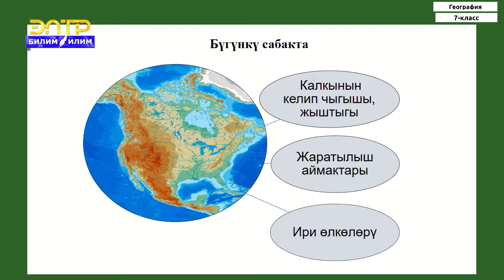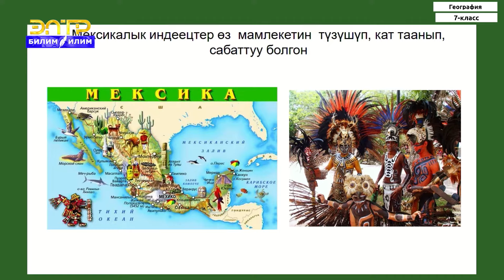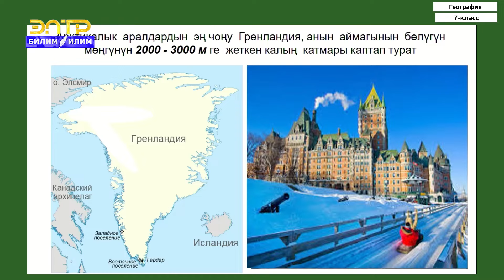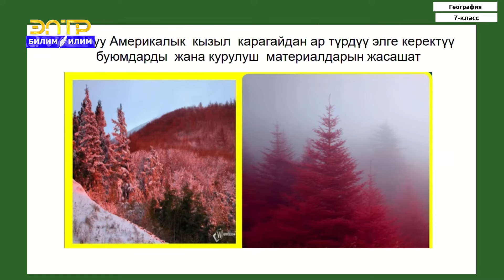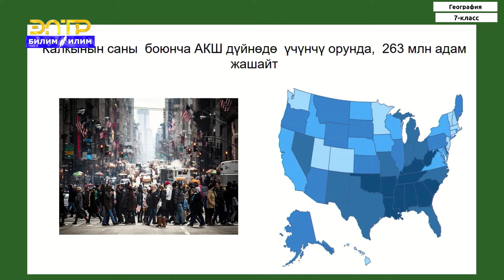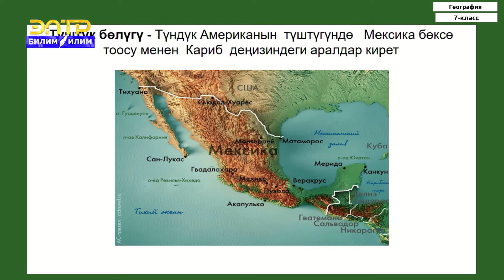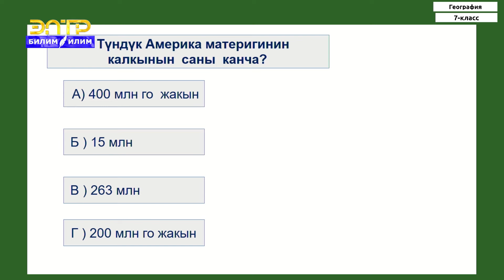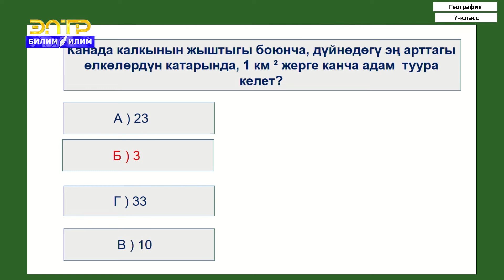7-класс | География | Түндүк Американын калкы жана өлкөлөр